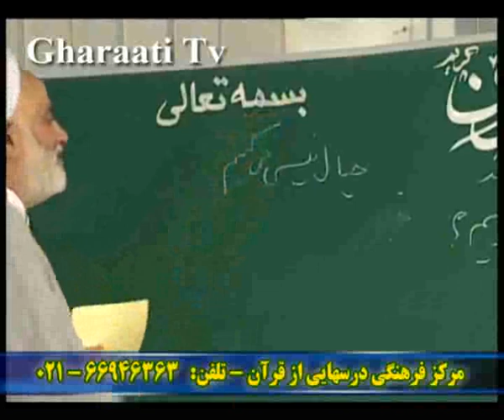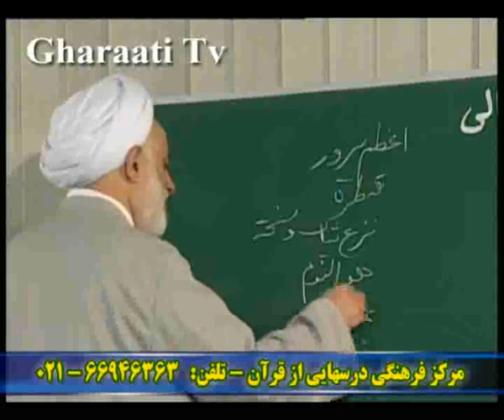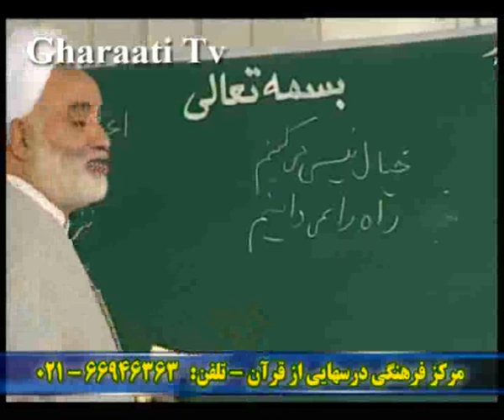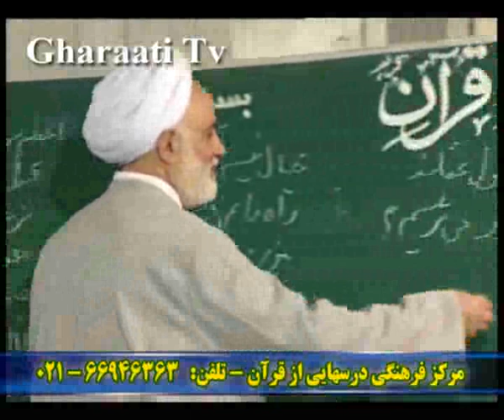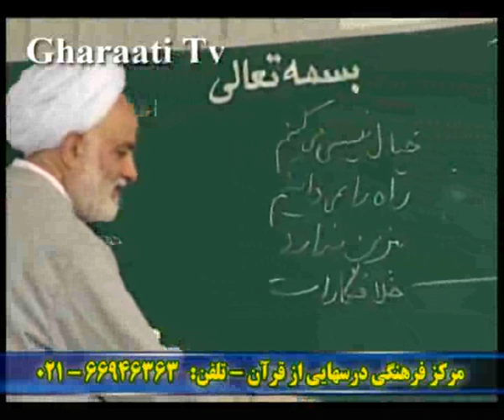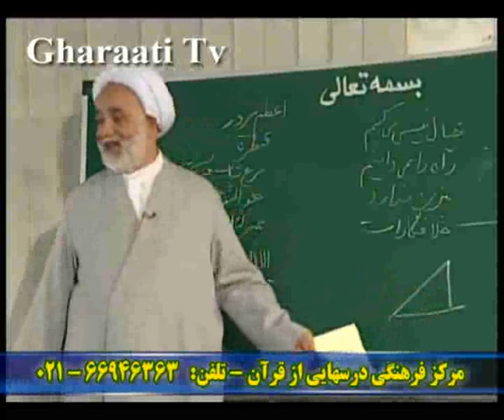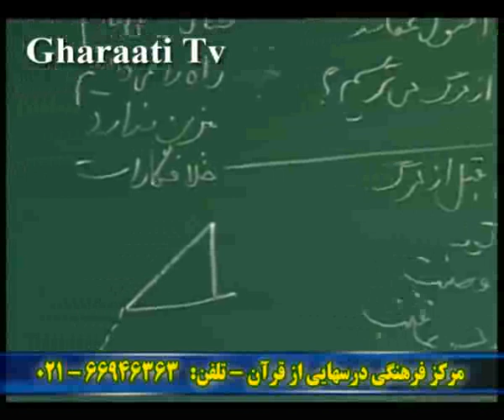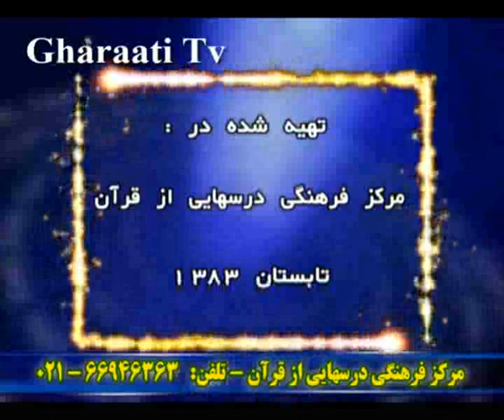OSOLW AGHAID 031